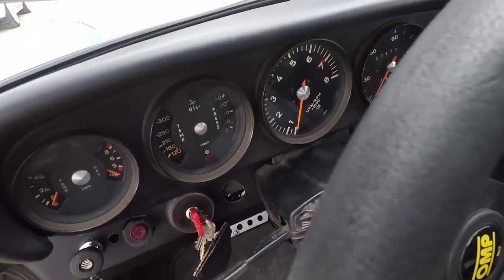Raced In-Period, Now Rat-Rodded 1970 Porsche 911 - One Take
Download Vikings for FREE and get 200 gold!

This 1970 Porsche 911T has a story as great as it gets: father buys car in period and races it, son keeps the legend going with a functional restoration featuring a later 3.2L Engine, Upgraded period-style suspension, and just enough body and interior work to make it roadworthy.

Vehicle Specs:
Chassis: 1970 Porsche 911T, sub 2200lbs weight. 54k miles on chassis.
Engine: 3.2L w/ Steve Wong Chip & Throttle body work. 220hp @ wheels. 3.2L era oil lines and cooling. Purchased with 35k miles on motor, currently 43k on motor.
Exhaust: European Racing headers and Phase 9 mufflers
Transmission: Early 915 with mechanical speedo pick up and Porsche short shifter kit
Important note: Everything chassis related is 1970. Everything motor related is 3.2L era (84'-89'), including fuel tank (went front 14g to 22.5g).

Suspension: Rebel Racing front and rear teflon bushing sets mono balls in trailing arms and semi solid upper strut bushings. Tarrett Engineering front and rear sway bars with custom made rear sway bar mounts. Elephant Racing adjustable spring plates, Sway-away torsion bars.
Brakes: 911SC front calipers, stock rear calipers, Porterfield brake pads, stainless steel brake lines.
Wheels: Porsche 964; 7.5" front and 9" rear
Tires: BFGoodrich Rival S
Body Kit: American International Racing IROC RSR Fiberglass kit which includes front hood, F&R bumpers, F&R fenders (9" flare front & 11" flare back), and whale tale.
Interior: OMP Racing WRC XL seats, OMP WRC steering wheel, customer made aluminum floorpans, Mastercraft 5pt harnesses, fully gutted interior and painted black, Rennline battery relocation kit to smugglers box.